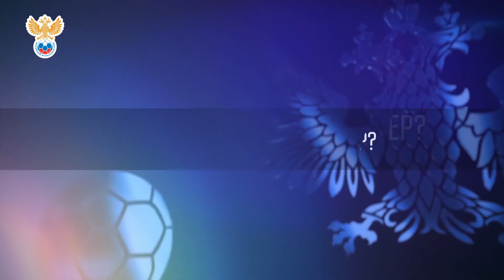"Вратари — это другая планета" | РФС ТВ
Прославленный вратарь Андрей Бухлицкий приглашен в сборную России по пляжному футболу в качестве тренера голкиперов. Двукратный чемпион мира рассказал РФС ТВ о новой должности, надеждах и задачах.